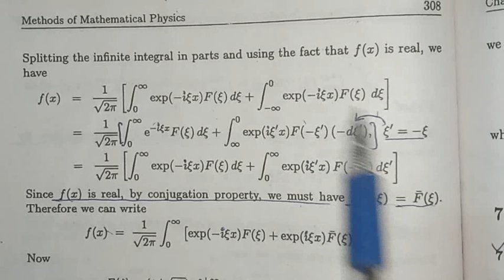The Fourier Integral Theorem |Chapter:7 Fourier Transform and its applications|Lecture:10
Check out  Playlists for these subjects:
➡️ Mathematical methods of physics
🛑1D Heat Equation
🛑Chapter 7: Fourier Transform
🛑Chapter 8:Green's Function and boundary value problem
🛑Chapter 9:Variational Methods
➡️Operational research
➡️Statistics